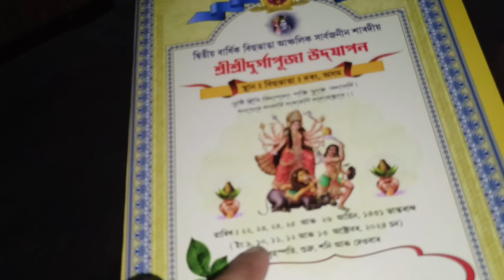গুণৰ বিয়াত জাৱাৰ আয়োজন এইবাৰ পূজা কত কত চাবো তাৰে প্লেন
গুণৰ বিয়াত জাৱাৰ আয়োজন
এইবাৰ পূজা কত কত চাবো তাৰে প্লেন